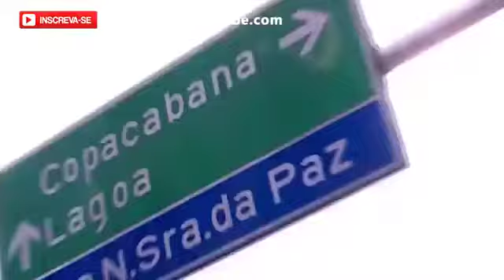Paulo Gustavo no programa Encontro 03/02/2017 vai às ruas conversar sobre ninho vazio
PAULO GUSTAVO VAI ÀS RUAS CONVERSAR SOBRE NINHO VAZIO NO PROGRAMA ENCONTRO 02/02/2017 GOSTOU ? CURTA ✓ COMENTA .

Encontro com Fátima Bernardes Marcus Majella e Paulo Gustavo sambam no palco do Encontro.

Surpresa! Paulo Gustavo leva bolo e canta parabéns ao vivo para Fátima e sua mãe Paulo Gustavo faz Surpresa! para Fátima e sua mãe e canta parabéns ao .